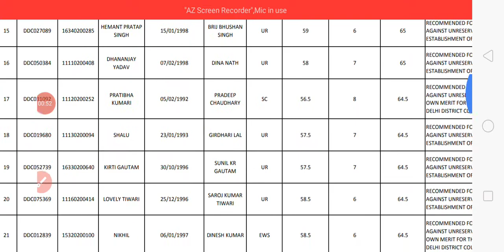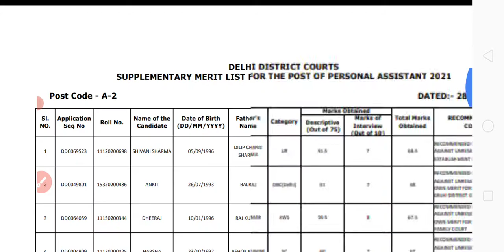Delhi District Court Personal Assistant Supplementary Merit List